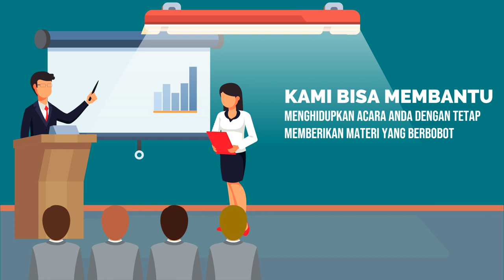Contoh Promosi Latihan Public Speaking, Jadi Pembicara, Trainer, MC, Presentasi Penjualan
Jasa Edit Video Promosi / Contoh Promosi Latihan Public Speaking, Jadi Pembicara, Trainer, MC, Presentasi Penjualan atau

Daftar Isi
00:00 - Cara Edit Video Iklan Pelatihan Public Speaking, Pidato, Trainer, MC, Host
00:10 - Contoh Iklan Promosi Les Meningkatkan percaya diri, Edukasi Komunikasi Penjualan
00:30 - Contoh Video Promosi Bimbingan Penegasan Bicara, Kejelasan Bicara, Branding Latihan Pengacara
00:40 - Contoh Konten Branding Pelatihan Komunikasi, Tempat Kursus, Voice Over
00:50 - Cara Promosi Branding Bimbingan Komunikasi, Peningkatan Diri, Promosi Latihan Komunikasi